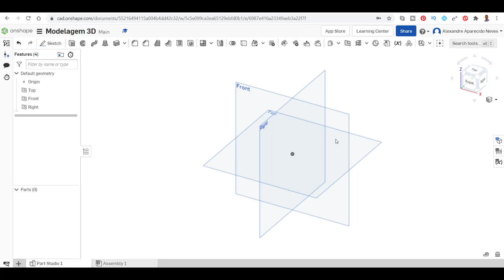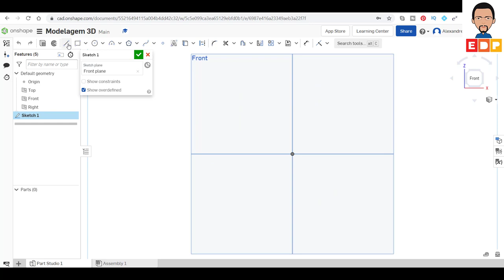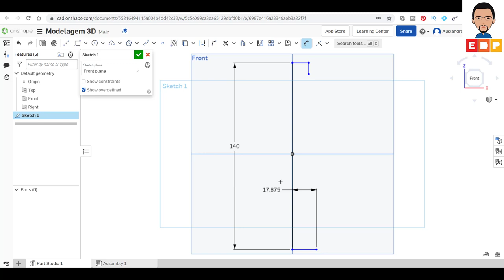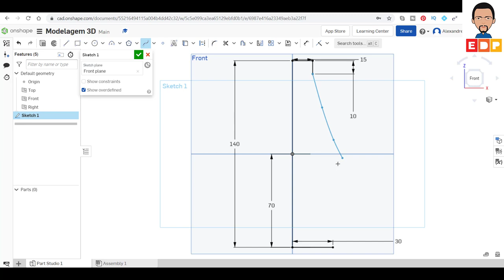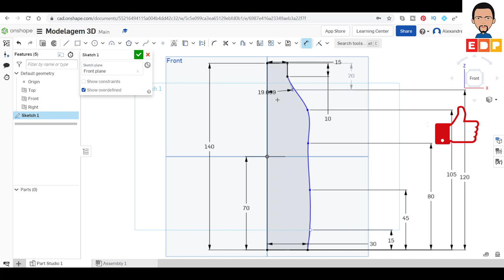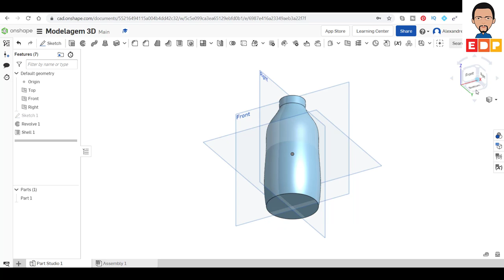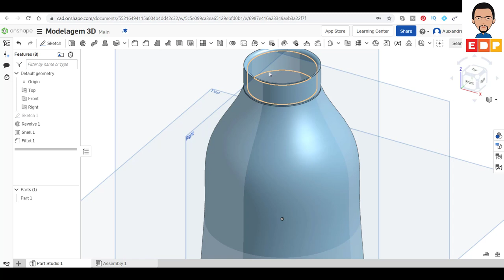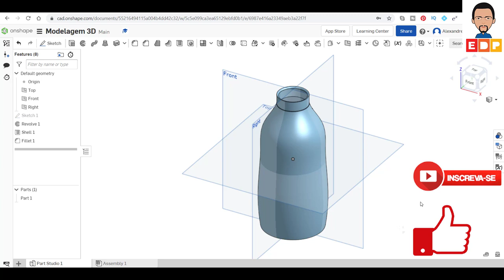TUTORIAL ONSHAPE EM PORTUGUÊS COMO CRIAR UMA GARRAFA PARA IMPRESSÃO 3D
NESTE TUTORIAL ONSHAPE EM PORTUGUÊS DO CURSO BÁSICO DE MODELAGEM 3D COM O ONSHAPE COMO CRIAR UMA GARRAFA PARA IMPRESSÃO 3D. UTILIZANDO O RECURSO SPLINE, NESTE VÍDEO MOSTRO COMO CRIAR UMA GARRAFA PARA IMPRESSÃO 3D NO ONSHAPE. MOSTRO TAMBÉM COMO CONFIGURAR O MATERIAL E COMO DETERMINAR A MASSA DO GARRAFA MODELADA